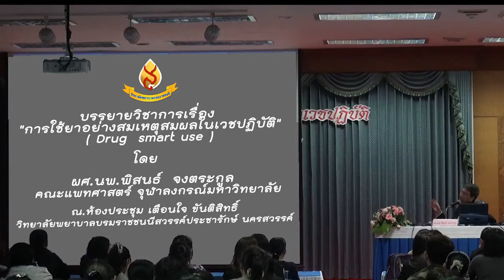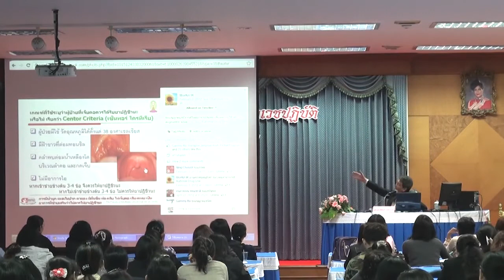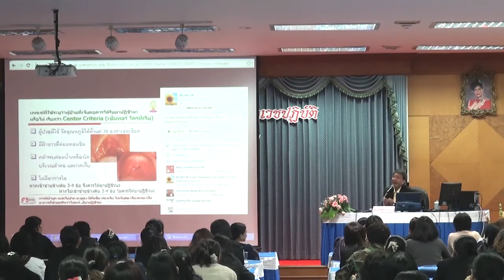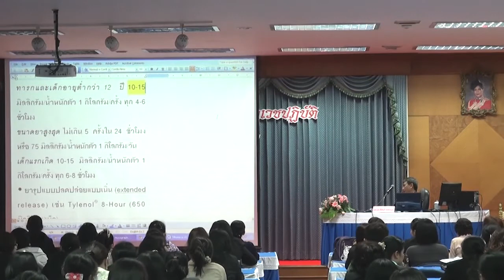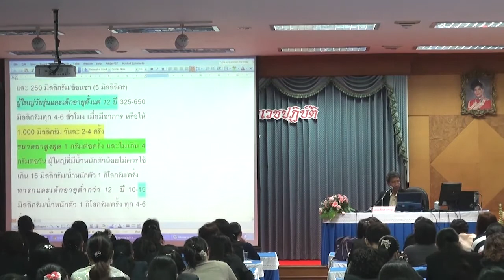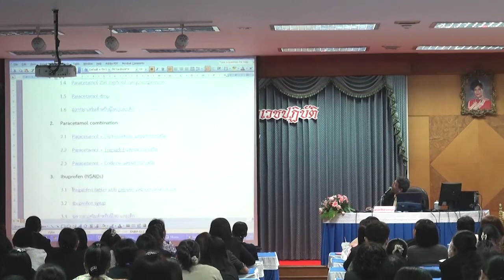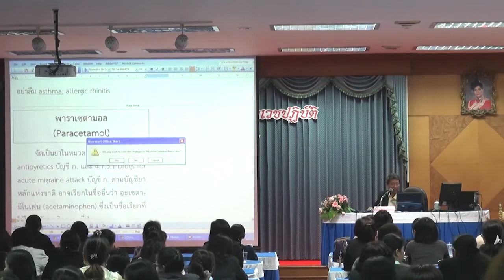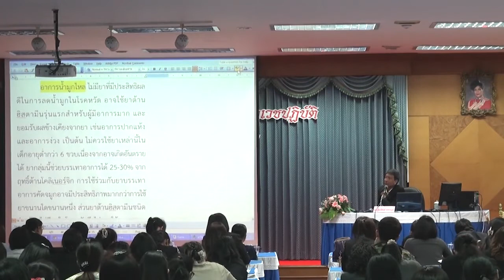การใช้ยาอย่างสมเหตุสมผล ( ตอนที่ ๑ )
การอบรมฟื้นฟูวิชาการสำหรับพยาบาลเวชปฏิบัติ
เรื่อง " การพยาบาลเวชปฏิบัติทันยุค"
***ตั้งแต่วันที่ ๑๙-๒๓ มกราคม ๒๕๕๘ ***

บรรยายวิชาการเรื่อง "หลักการใช้ยาอย่างสมเหตุสมผล" ( Drug Smart use )
มีทั้งหมด ๓ ตอนด้วยกันดังนี้
ตอนที่ ๑ มีความยาว ๐๑:๕๗:๕๖ นาที
ตอนที่ ๒ มีความยาว ๐๑:๕๖:๕๙ นาที
ตอนที่ ๓ มีความยาว ๐๑:๓๙:๓๔ นาที
โดย ผศ.นพ.พิสนธ์  จงตระกูล
ณ.ห้องประชุม เตือนใจ ขันติสิทธิ์
วิทยาลัยพยาบาลบรมราชชนนีสวรรค์ประชารักษ์ นครสวรรค์